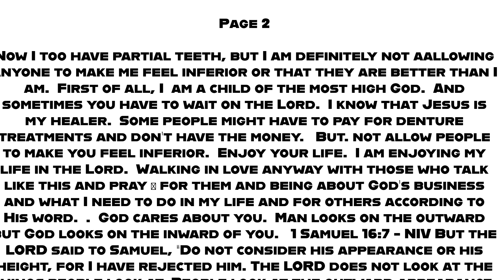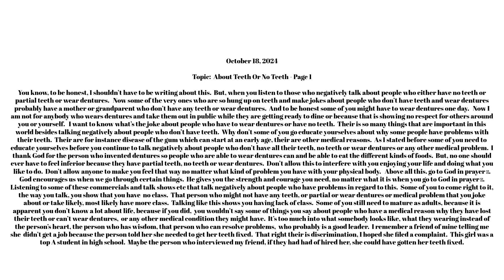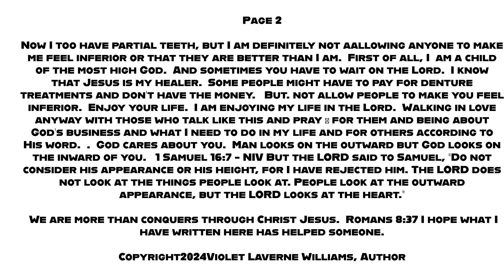Bible Hour - The Author’s Viewpoint - October 18, 2024 - Topic - “Teeth Or No Teeth”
Topic:  About Teeth Or No Teeth

You know, to be honest, I shouldn’t have to be writing about this.  But, when you listen to those who negatively talk about people who either have no teeth or partial teeth or wear dentures.   Now some of the very ones who are so hung up on teeth and make jokes about people who don’t have teeth and wear dentures probably have a mother or grandparent who don’t have any teeth or wear dentures.  And to be honest some of you might have to wear dentures one day yourselves.   Now I am not for anybody who wears dentures and take them out in public while they are getting ready to dine or because that is showing no respect for others around you or yourself.   I want to know what’s the joke about people who have to wear dentures or have no teeth.  Their is so many things that are important in this world besides talking negatively about people who don’t have teeth.  Why don’t some of you go educate yourselves about why some people have problems with their teeth.  Their are for instance disease of the gum which can start at an early age, their are other medical reasons.  As I stated before some of you need to educate yourselves before you continue to talk negatively about people who don’t have all their teeth, no teeth or wear dentures or any other medical problem.  I thank God for the person who invented dentures so people who are able to wear dentures can and be able to eat the different kinds of foods.  But, no one should ever have to feel inferior because they have partial teeth, no teeth or wear dentures.  Don’t allow this to interfere with you enjoying your life and doing what you like to do.  Don’t allow anyone to make you feel that way no matter what kind of problem you have with your physical body.   Above all this. go to God in prayer 🙏.  God encourages us when we go through certain things.  He gives you the strength and courage you need, no matter what it is when you go to God in prayer 🙏.  Listening to some of these commercials and talk shows, reality shows, etc that talk negatively about people who have problems in regard to this.  Some of you to come right to it, the way you talk, you show that you have  no class.  That person who might not have any teeth, or partial or wear dentures or medical problem that you joke about or take likely, most likely have more class.  Talking like this shows you having lack of class.  Some of you still need to mature as adults, because it is apparent you don’t know a lot about life, because if you did,  you wouldn’t say some of things you say about people who have a medical reason why they have lost their teeth or can’t wear dentures,  or any other medical condition they might have.  It’s too much into what somebody looks like, what they wearing instead of the person’s heart, the person who has wisdom, that person who can resolve problems,  who probably is a good leader.  I remember a friend of mine telling me she didn’t get a job because the person told her she needed to get her teeth fixed.  That right their is discrimination, I hoped she filed a complaint.  This girl was a top A student in high school.  Maybe the person who interviewed my friend, if they had had of hired her, she could have gotten her teeth fixed.

Now I too have partial teeth, but I am definitely not allowing anyone to make me feel inferior or that they are better than I am.  First of all, I  am a child of the most high God.  And sometimes you have to wait on the Lord.  I know that Jesus is my healer.  Some people might have to pay for denture treatments and don’t have the money.   But. not allow people to make you feel inferior.  Enjoy your life.  I am enjoying my life in the Lord.  Walking in love anyway with those who talk like this and pray 🙏 for them and being about God’s business and what I need to do in my life and for others according to His word.  .  God cares about you.  Man looks on the outward but God looks on the inward of you.   1 Samuel 16:7 - NIV But the LORD said to Samuel, “Do not consider his appearance or his height, for I have rejected him. The LORD does not look at the things people look at. People look at the outward appearance, but the LORD looks at the heart.”

 We are more than conquers through Christ Jesus.  Romans 8:37 I hope what I have written here has helped someone.  Be blessed.

Copyright2024Violet Laverne Williams, Author